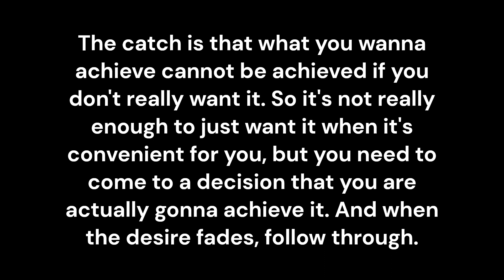The Catch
The catch is that what you wanna achieve cannot be achieved if you don't really want it. So it's not really enough to just want it when it's convenient for you, but you need to come to a decision that you are actually gonna achieve it. And when the desire fades, follow through.